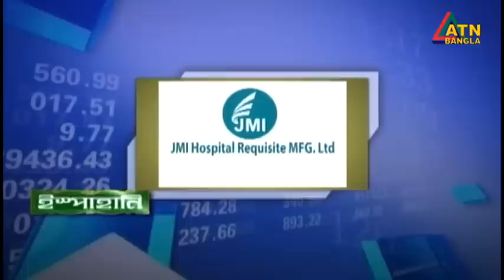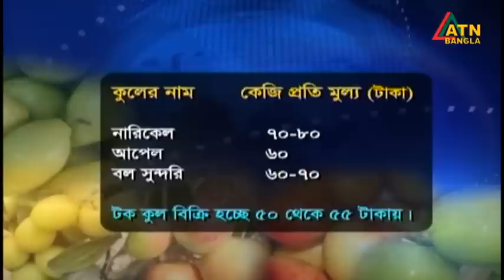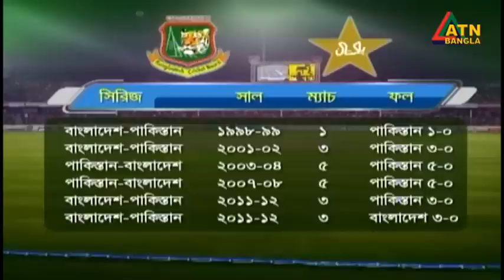এটিএন বাংলা ‌দুপুর ২ টার সংবাদ । 22.02.2023 | Bangla Khobor | Bangla News | ATN Bangla News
News Presented by- Naziat Shahrin